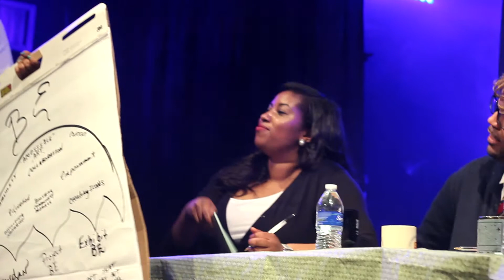The Second Line Show: Woadie T Board Meeting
Woadie T makes another appearance at the historic Tipitina's venue, this time he will show why he is the true plug.